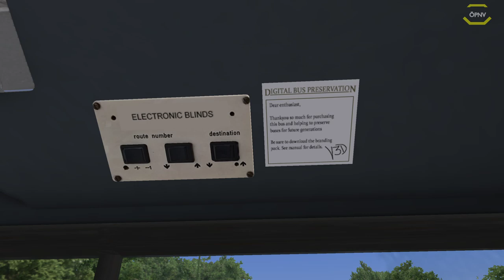Omsi 2 #132 OMSI 2 Add-On Digibus Phantom *PC/HD/DE*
◄|╌╌╌ 〉› Beschreibung ‹〈 ╌╌╌╌|►

◄|╌╌╌ 〉› Karte & Fahrzeug ‹〈 ╌╌╌╌|►

Karte: Yorkshire
Bus: Digibus Phantom

◄|╌╌╌ 〉› Social Media ‹〈 ╌╌╌╌|►

► TeamSpeak: öpnv.simnews.net

◄|╌╌╌ 〉› Mein Computer ‹〈 ╌╌╌╌|►

► Mainboard: ASUSTek H81M-C

► Arbeitsspeicher: 16 GB G.Skill

► Grafikkarte: NVIDIA GTX 1080

► Monitor: U28E590 4K Monitor

► Lenkrad: Logitech G29

► Kopfhörer: Sennheiser TR175